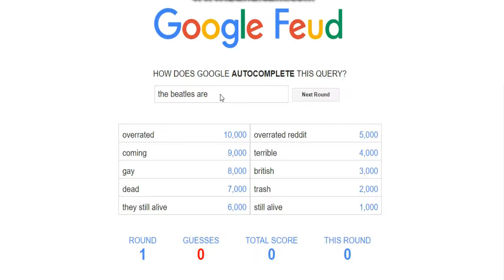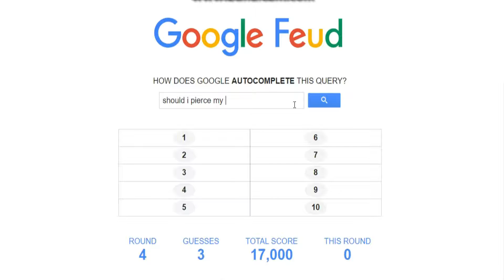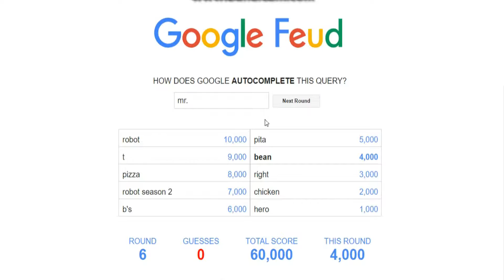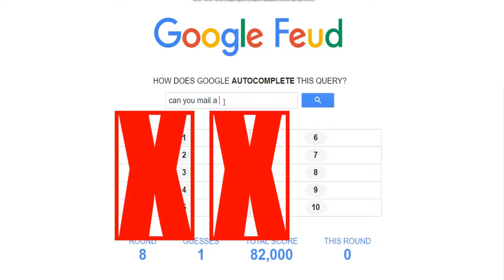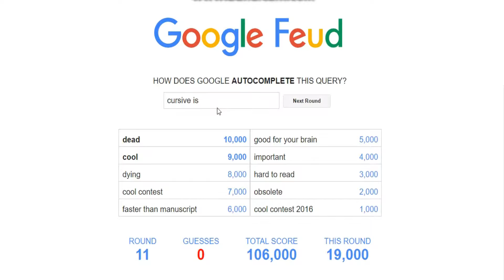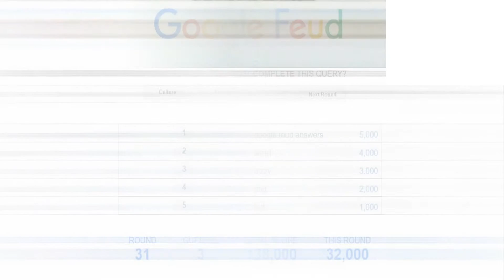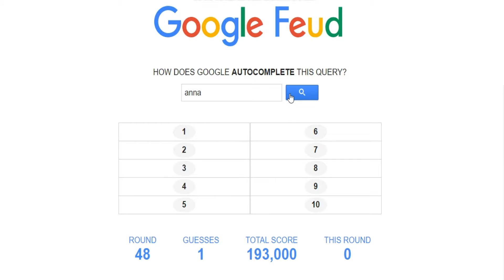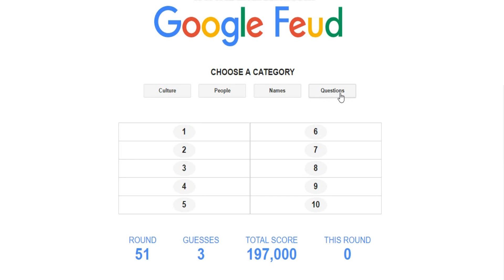Don't Get This Disease | GOOGLE FEUD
There are some truly strange answers within the mind of Google. I'm finally playing this trending game. It isn't new, BTW.

Microphone: CISNO Pro Studio Condenser Dynamic Mic BM800 W/Shock